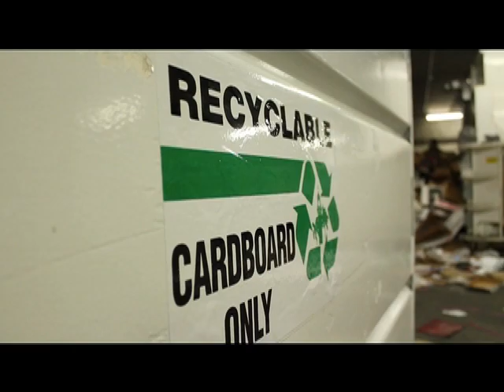LMU Student Worker Program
Established in 1957 at Loyola Marymount University, the Student Worker Program is a financial-need based scholarship opportunity for undergraduates willing to work for their tuition. The Program is unique to LMU, and the twenty-four men and women involved are a family united by the common values of integrity, friendship, impeccable determination, and sought-after work ethic.

Can't afford LMU? We couldn't either! Apply now! Current high school seniors through LMU juniors (and transfers) welcome.